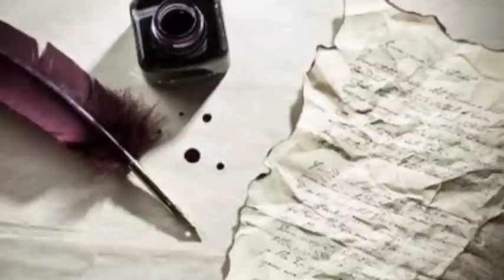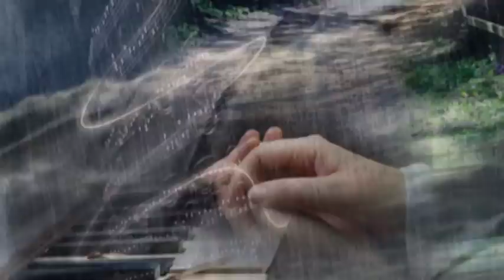Moja muzyka Adam Band